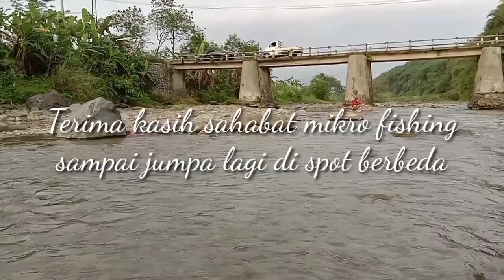mancing uceng iwake cilik gawe asik (mikro fishing mania)